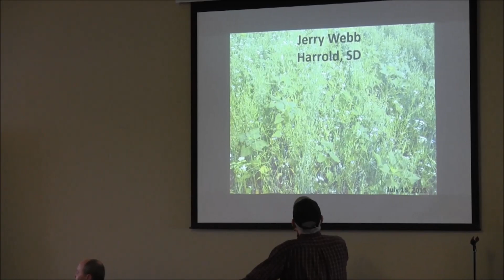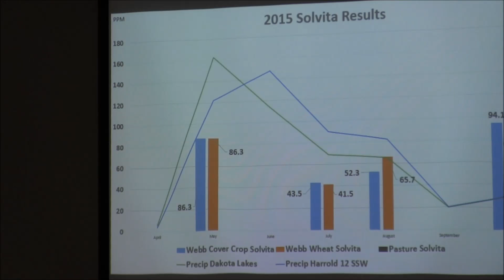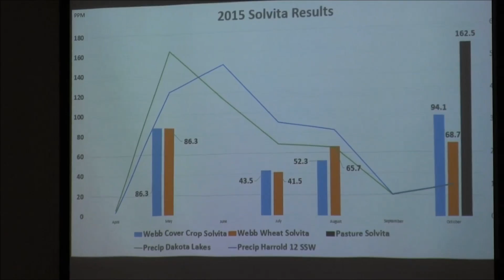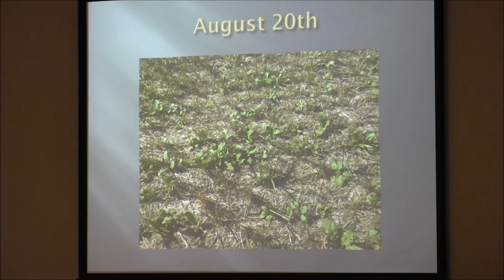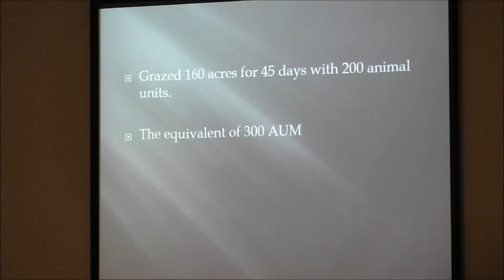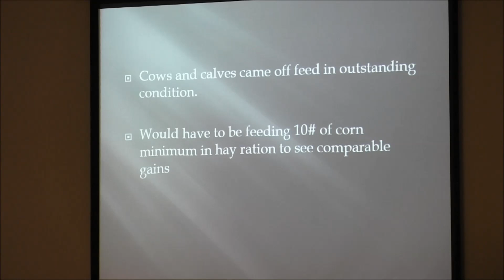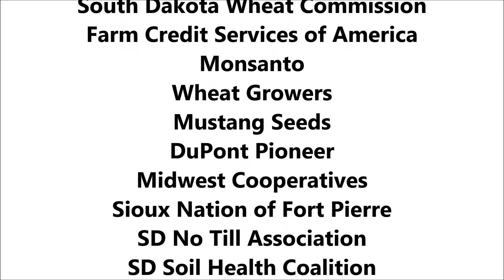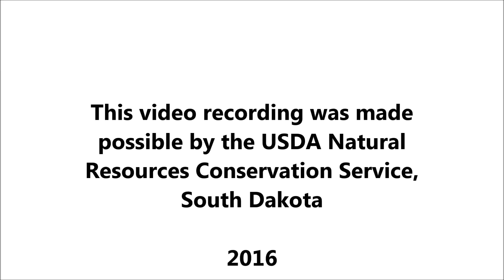SD Soil Health Challenge: Farm Panel Sharing Experiences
Recorded SD Soil Health Challenge Farm Panel Presentation
Recorded Presentation of the January 21, 2016 SD Soil Health Challenge in Fort Pierre, SD. South Dakota’s educational effort to raise awareness about the importance of soil health continues. The USDA Natural Resources Conservation Service entered into a cooperative agreement with the South Dakota No-Till Association, and South Dakota State University Extension for delivering these seminars with the latest soil health and productivity technology to South Dakota farmers and ranchers.

This recording was made possible by the Natural Resources Conservation Service (NRCS) South Dakota. This January 21, 2016 event in Fort Pierre, SD was part of a series of statewide events and made possible by the additional support of:

South Dakota Wheat Commission
Farm Credit Services of America
Monsanto
Wheat Growers
Mustang Seeds
DuPontPioneer
Midwest Cooperatives
Sioux Nation of Fort Pierre
The SD No Till Association
The SD Soil Health Coalition
SDSU Extension
USDA Natural Resources Conservation Service

To learn more about managing for healthier soils, contact your location USDA Natural Resources Conservation Service (NRCS) staff or visit the Soil Health Information Center at

March 2016

USDA is an Equal Opportunity Employer and Provider